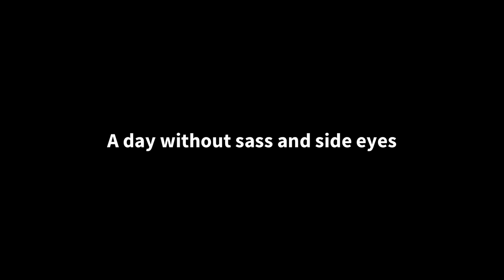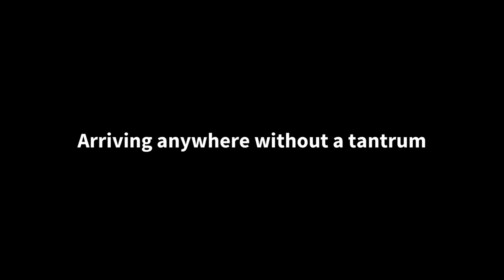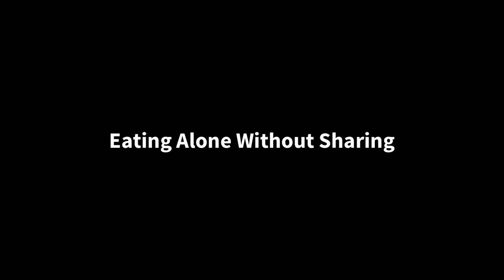Things You CANT Have When You Own A French Bulldog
Funny Things You CANT Have and Do When You Own A French Bulldog!
There are some things you can't do when you own a dog! But what can't you do when you own a French Bulldog? Find out in today's funny dog video. Life with Frenchies is fun and filled with lots of funny dog behaviours, reactions and dog tantrums. Which was your favorite?